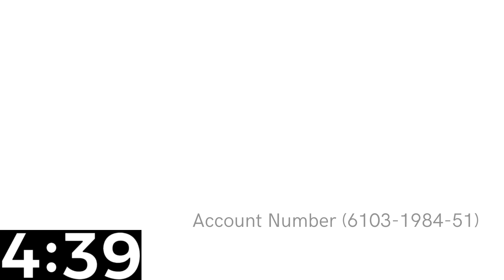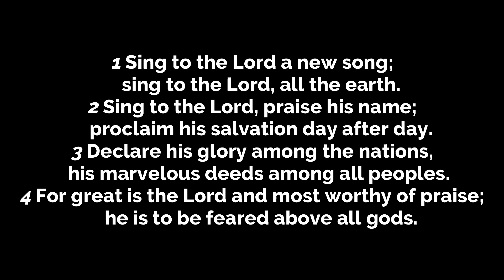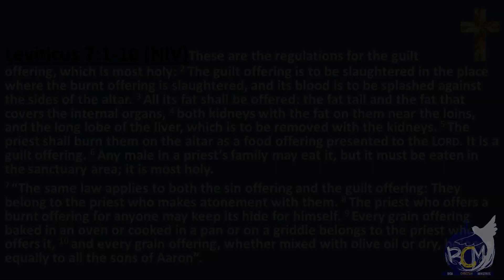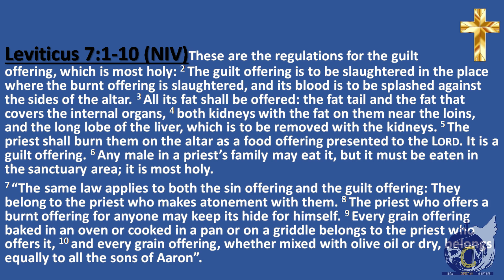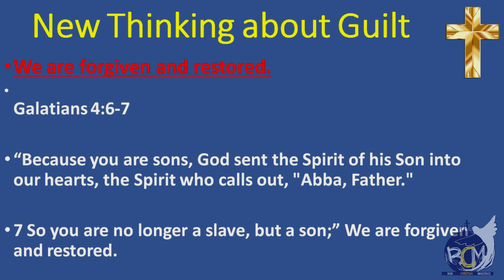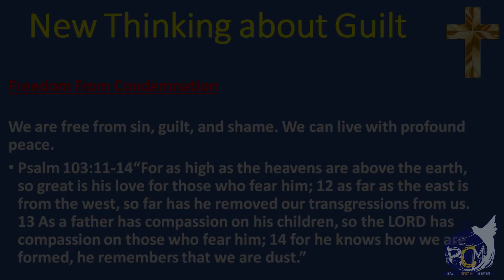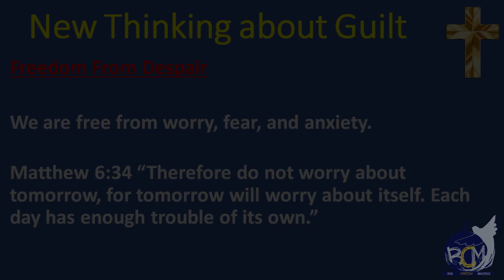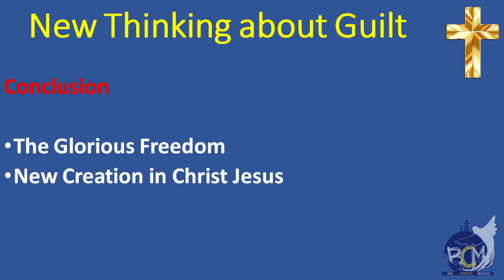New Thinking About Guilt | BCM Online Service (July 26 2020) | Rev Dr Nizam Mohammed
BCM Online Service
New Thinking About Guilt

For Tithes & Offering, you may refer to this link for details,

public performance of our worship services are permitted as a charitable & religious institution).

(We recommend to use Headset/Earphones for better audio experience)

(Click HD for a High Quality Video )